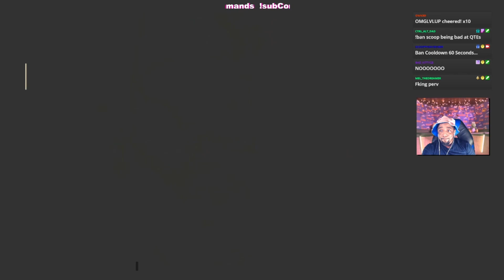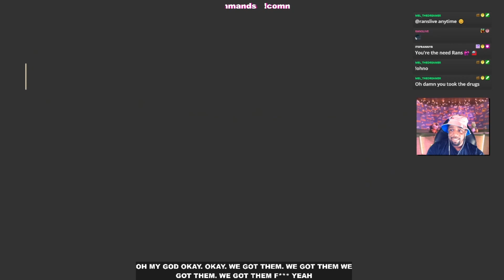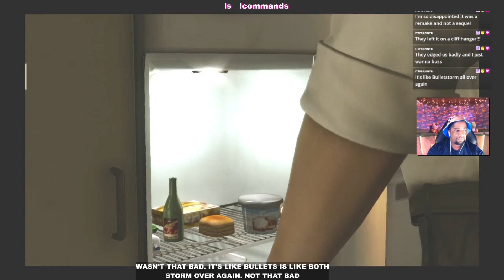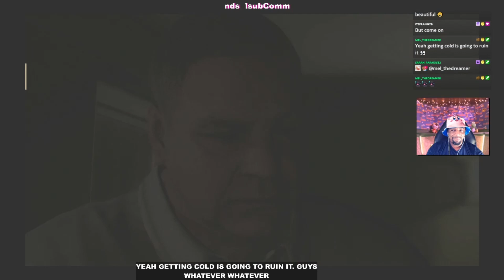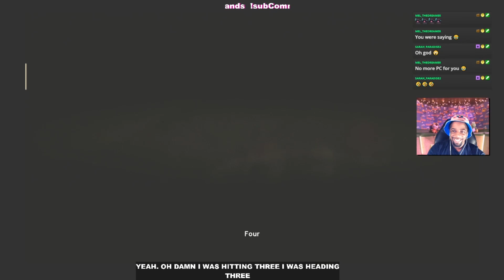Heavy Rain Part 7 with Scoop